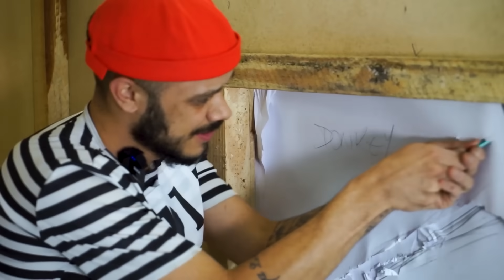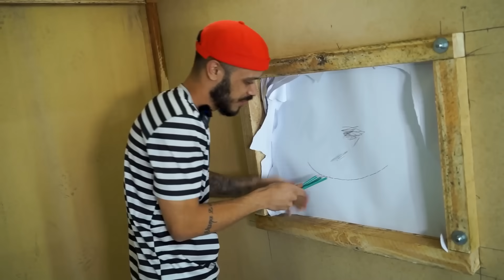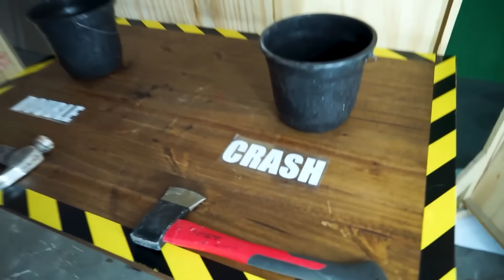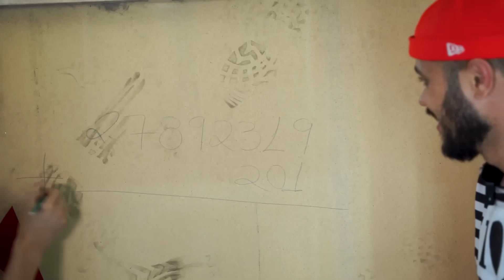Escapei da Prisão usando apenas um Lápis